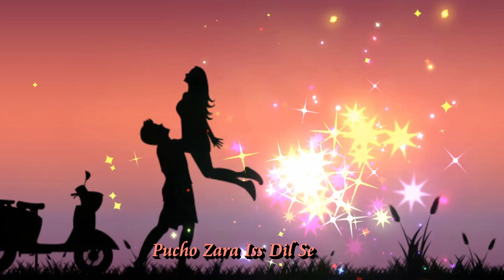hit viral love, sad 30 sec remix short videos for whatsapp status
Download free videos for WhatsApp status for heart-touching feelings, sad feelings, love feelings, cute WhatsApp status, romantic WhatsApp status, and many more. Best WhatsApp status video download for your loved one and dedicate to them who you love most.

The new video is Posted Every Day :)